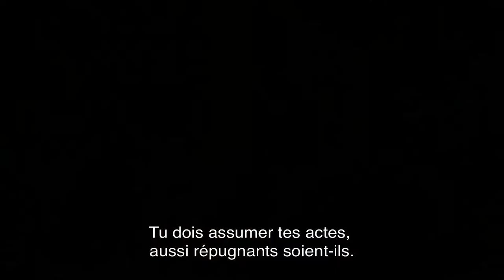Come as you are - Bande Annonce (VOST)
Un film de Desiree Akhavan
Avec Chloë Grace Moretz, Sasha Lane, John Gallagher Jr.

Pennsylvanie, 1993. Bienvenue à God’s Promise, établissement isolé au cœur des Rocheuses. Cameron, vient d’y poser ses valises. La voilà, comme ses camarades, livrée à Mme. Marsh qui s’est donnée pour mission de remettre ces âmes perdues dans le droit chemin. La faute de Cameron ? S’être laissée griser par ses sentiments naissants pour une autre fille, son amie Coley. Parmi les pensionnaires, il y a Mark l’introverti ou Jane la grande gueule. Tous partagent cette même fêlure, ce désir ardent de pouvoir aimer qui ils veulent. Si personne ne veut les accepter tels qu’ils sont, il leur faut agir...